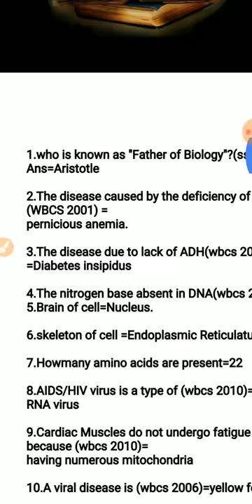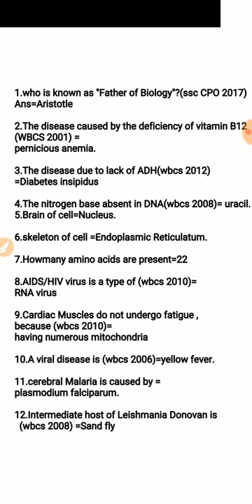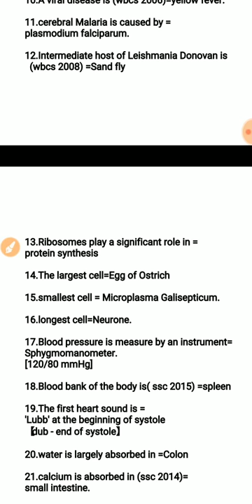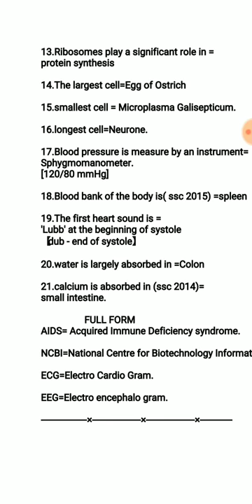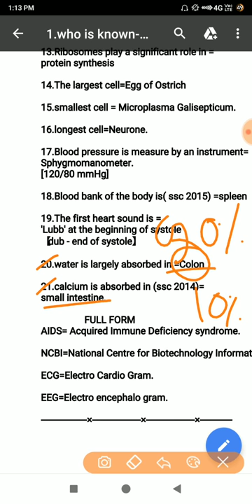Biology Part-I in begali for W.B.C.S/SSC/Rail/Bank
This is very important for all competitive exams.